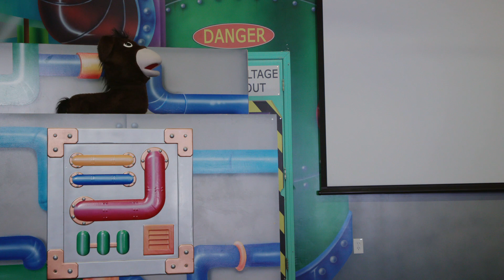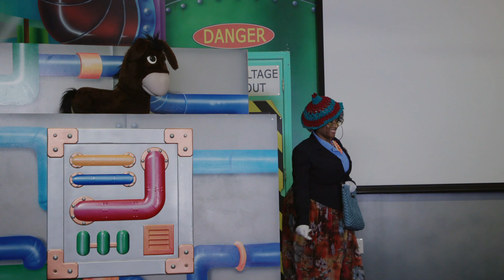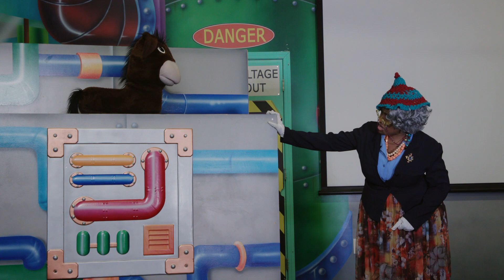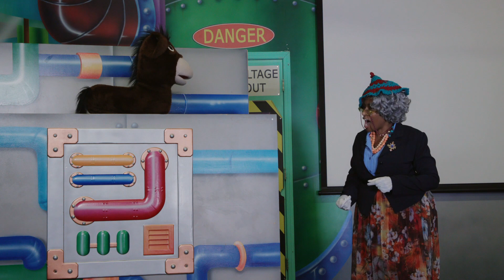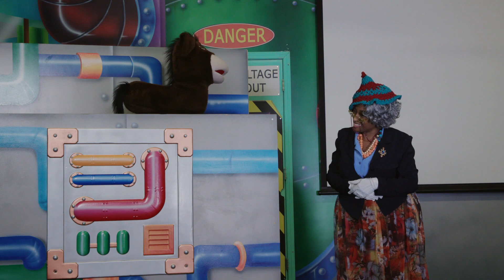Just Like You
Sometimes our differences are all people see.  The truth is GOD made you and me, and that's all we need to be.  Join Mother Mattie and Friends as Jackson the Donkey discovers that he's special too, because deep down inside he's really just like you.